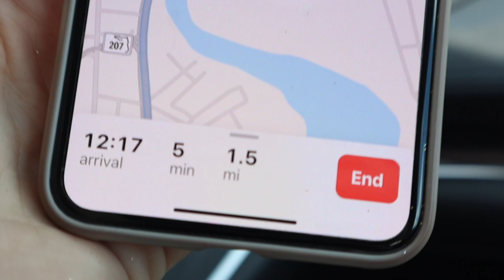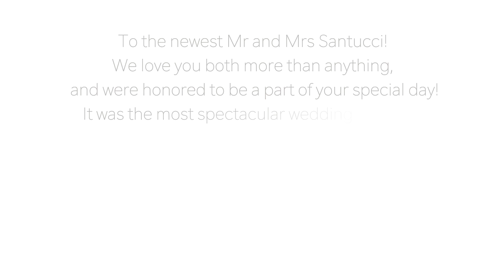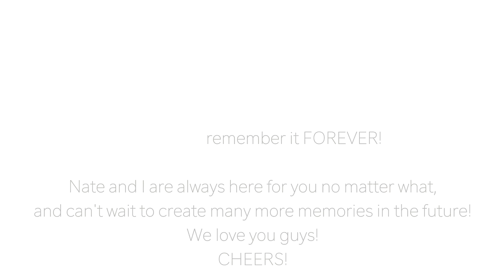Wedding in a museum! St. Augustine Wedding Weekend! Vlogmas Day 2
In todays video, I recap my best friends wedding weekend in St Augustine! It was the most beautiful weekend ever and thought it would be perfect for Vlogmas Day 2!  Enjoy :)